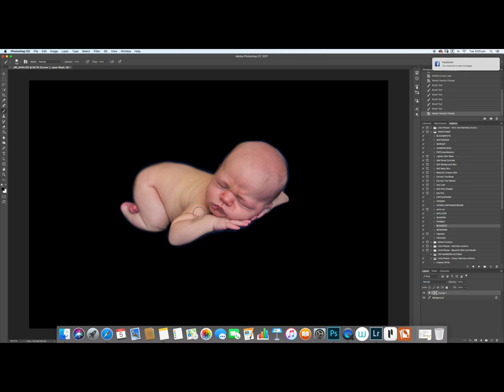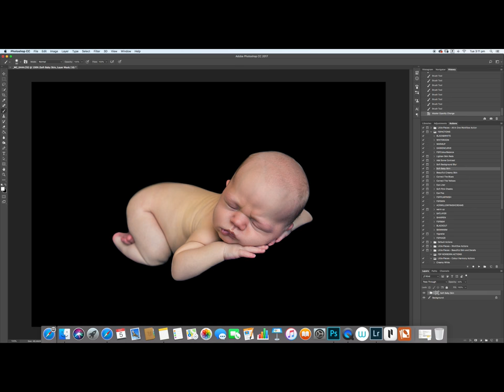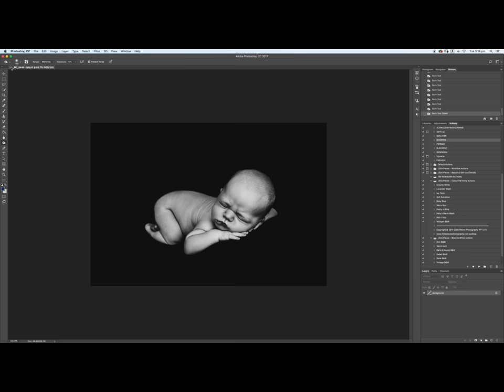Fifth Season Photography